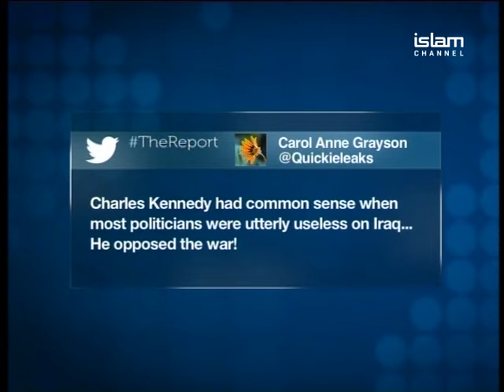The Report Episode 255 | Part 2/3 (02/06/15) Former Lib Dem Leader Charles Kennedy Dies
Tributes have been paid to the former Liberal Democrat leader Charles Kennedy, who was announced dead earlier today at the age of 55. For many, his main legacy was the principled opposition he took against the 2003 Iraq War, becoming the main party leader at Westminster to oppose the move to war by the government of Tony Blair. Joining Jonathan Steele to discuss his legacy are Dr Evan Harris, Associate Editor of Hacked Off, and a former Lib Dem MP, and Jeremy Corbyn, the Labour MP for Islington North.